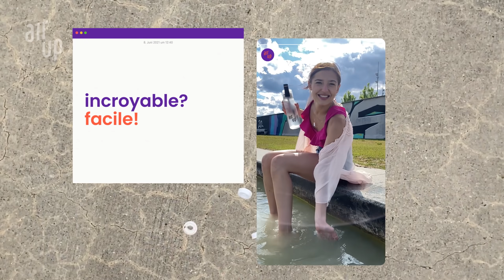Tous les jours, un million d'humains éclairés sirotent air up (prospecting - alt 02)